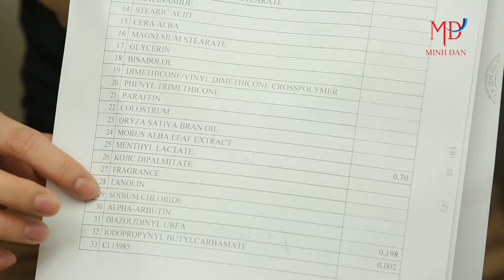Thẩm Mỹ Minh Đan - Kem ĐAN SPA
Giới Thiệu Về Sản Phẩm Kem ĐAN Spa Cho Khách Hàng Hiểu Rõ Hơn Về Công Dụng Của Sản Phẩm